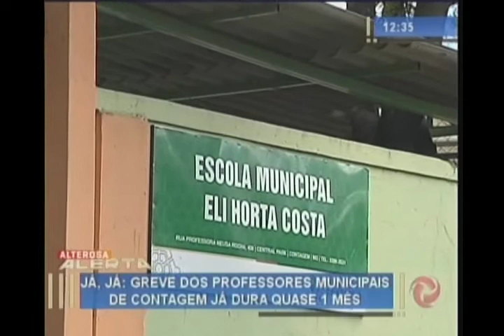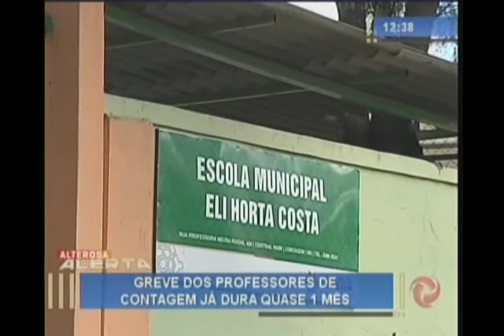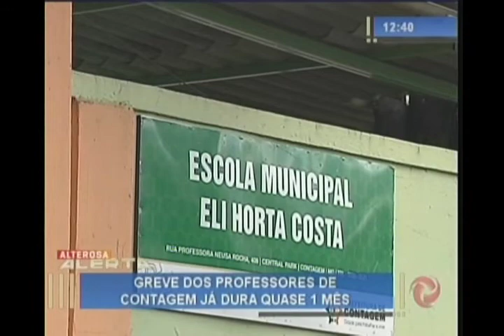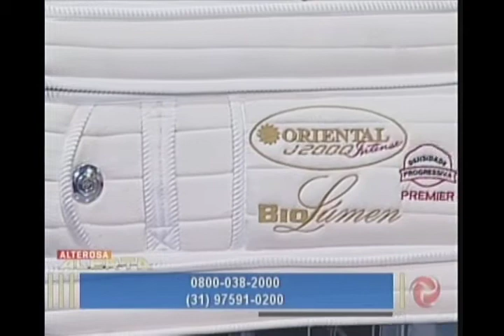Assista ao Alterosa Alerta na íntegra - terça - 19/04/2016